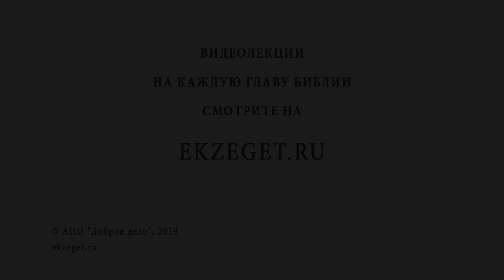В чем миссионерская функция Церкви ? Библия отвечает. Священник Станислав Распутин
О. Станислав Распутин дает ответ на вопрос - Миссионерская функция Церкви сегодня. Кто сегодняшние миссионеры и какая на них лежит ответственность?